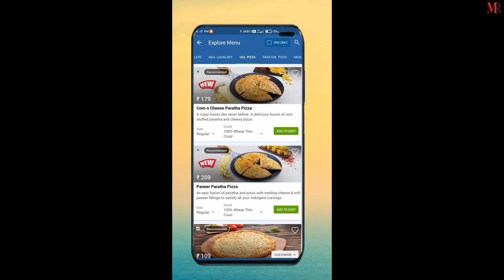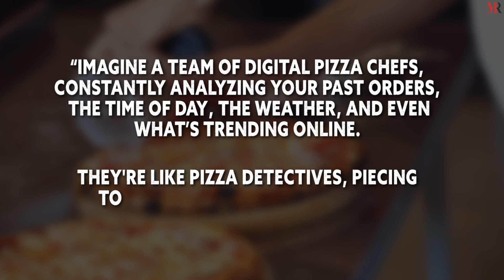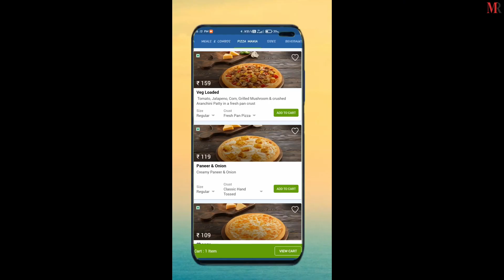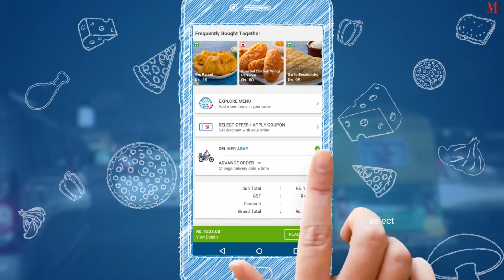Click, Order, Devour: How Domino’s Uses Data to Predict Your Pizza Cravings | Mirror Review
Ever feel Domino’s knows you better than yourself?  This video reveals their AI secret: predicting your next pizza with laser accuracy!

They analyze your data, habits, and even mood to suggest pizzas you’ll crave before you do.  It’s like having a personal pizza assistant!

Learn how Domino’s:

Cracks the code to predict your craving and suggests the perfect pizza for you.
Delivers personalized deals & faster ordering.
Boosts sales & customer loyalty.

This ain’t magic, it’s the future of food marketing!  Domino’s paves the way, showing how data can be the key to food nirvana.

Watch now to discover how the pizza game is changing!

Mirror Review:
Established in 2017, Mirror Review is an ace digital platform renowned for unveiling the best business stories around the world. Over the years, it has covered numerous inspiring stories of successful companies and leaders across different industries. With a strong online presence, Mirror Review has helped the featured companies to effectively market their services and solutions and reach a wider client base.